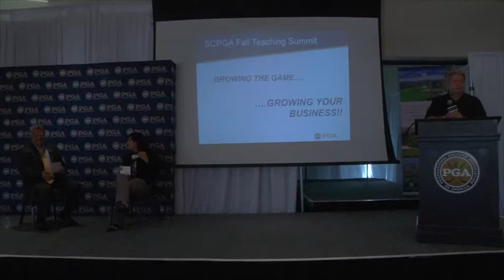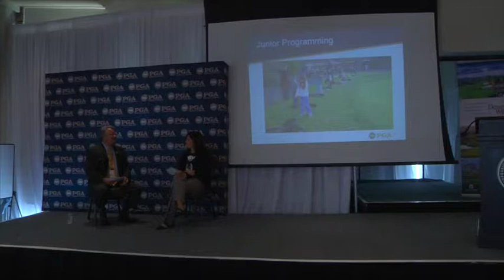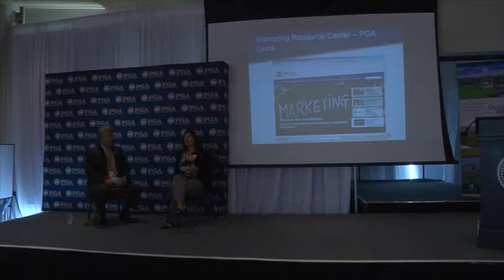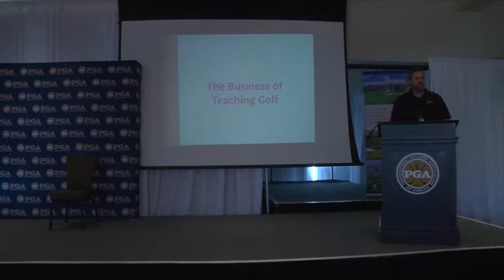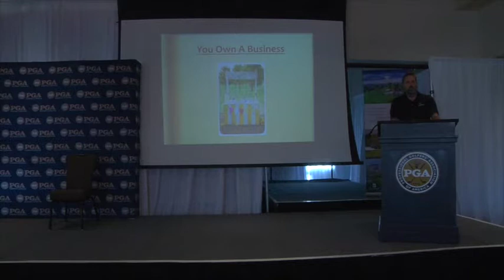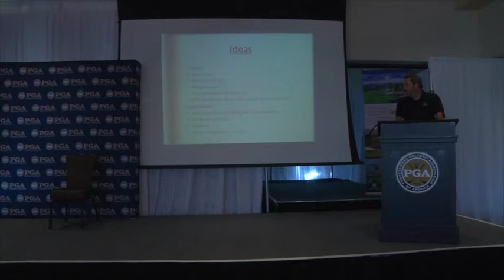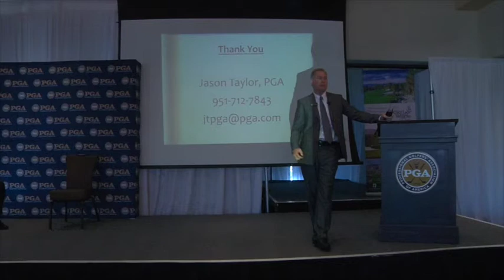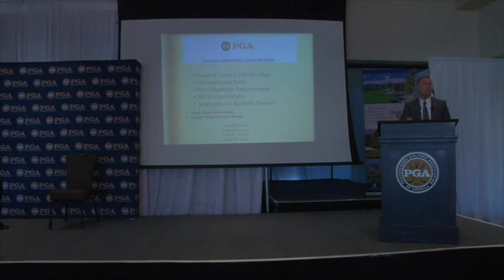Fall Teaching Summit Day 2 - Player Development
Desert Willow Golf Resort